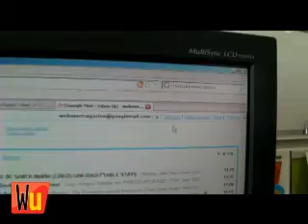How to turn on HTTPS encryption in Gmail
Make your Gmail more secure.